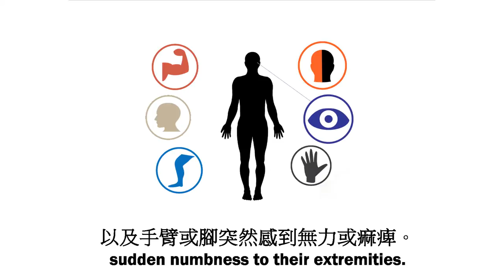Stroke Awareness (Chinese Subtitle)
Holly Lee, our Family Nurse Practitioner, teaches us about stroke and warning signs to look out for. Learn more about the Charles B. Wang Community Health Center and our comprehensive health care services (in Chinese).

認識中風（中文字幕）。我們的家庭護醫士李美兒，教我們認識中風以及有可能出現的中風跡象。欲知更多有關王嘉廉社區醫療中心及其提供的各項醫療保健服務，請瀏覽網站

音樂由Podington Bear 提供